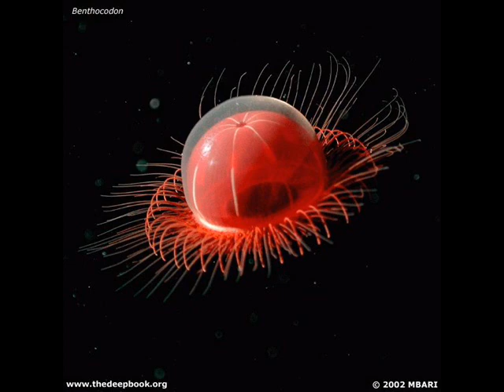LO RARO DEL PLANETA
SE TRATA SOBRE LO RARO DEL PLANETA